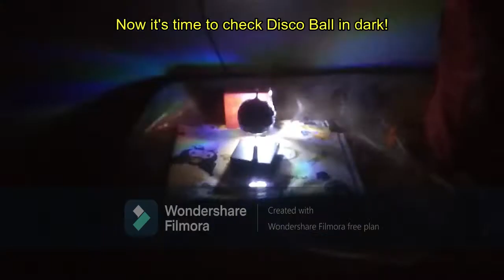Small Disco Ball creation (DJ): for fun and enjoyment